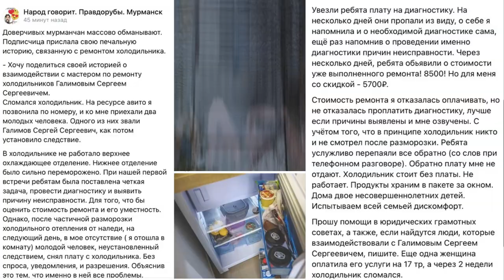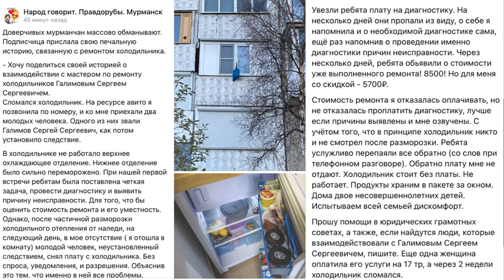001 МОШЕННИКИ С АВИТО / ПРИНУДИТЕЛЬНЫЙ РЕМОНТ - МОШЕННИЧЕСТВО ИЛИ ВЫМОГАТЕЛЬСТВО